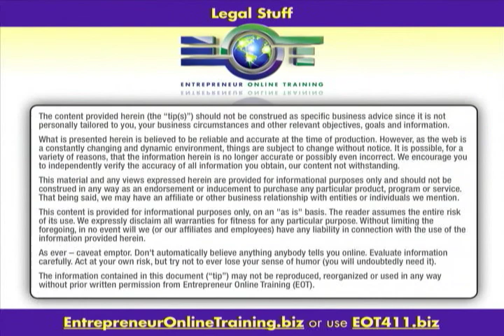Domain Buying Tips 3.0 | Domain Buying Tricks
Click for other helpful tips, useful info and unique content.

Domain Buying Tricks

Quite often these days, the perfect .COM version of the domain you want is taken. Frequently, it's long gone. For instance, try to get "HollywoodDentist.com". It won't happen. Why?

Somebody has owned it for years, and they're unlikely to sell it cheap or at all. Q: What to do then? A: Get creative!

Usually, you can add a short word like "good," "best," "now," "today," "the" or even a number ("2" or "411") to make it your own. You can also use "2" for two, and "4" for "for." Cool, huh?

In our case, "EOT.com" and all the rest were long gone, so we added "411" to the end and... viola! Available!

Did you like this Domain Buying Tip on Domain Buying Tricks?